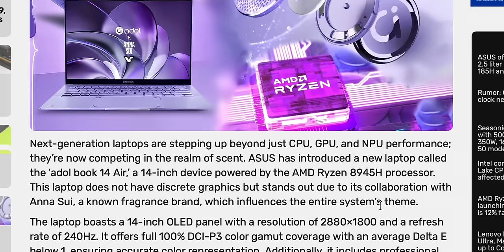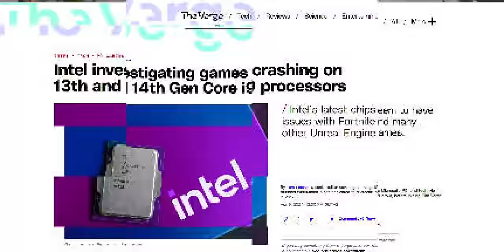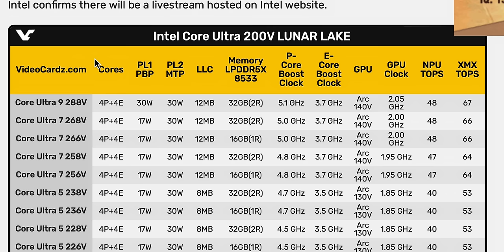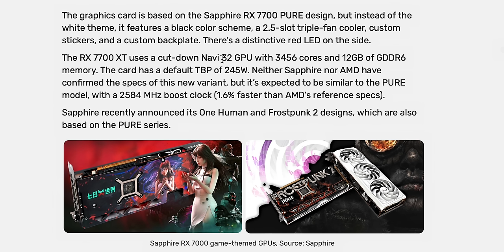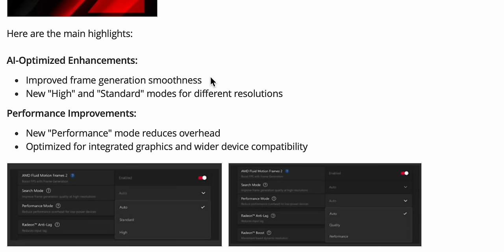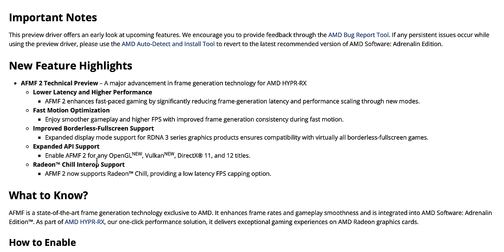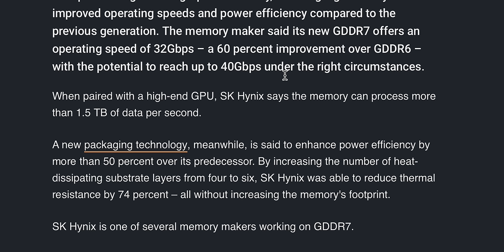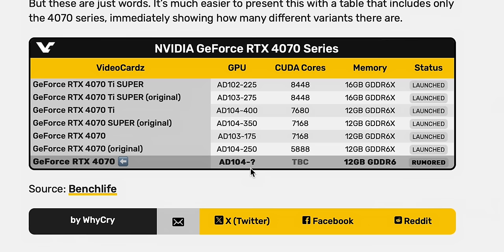LETTERALMENTE FPS GRATIS OVUNQUE, GRAZIE AMD! 📌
Approfondisci le notizie
📌 Headline: FPS Gratis, grazie AMD!
📌 AMD ritarda Ryzen 9000 per via di un refuso sulle cpu?
📌Hanno fatto un controller di Astro Bot per PS5 ed è adorabile
📌Sapphire presenta 3 schede video a tema FrostPunk 2, Once Human e Delta Force: Hawk Ops
📌SK Hynix's energy efficient GDDR7 memory will enter mass production in Q3

00:00 Le migliori news hardware e tech della settimana!
00:15 Asus lancia un laptop che emana fragranze!
02:25 Playstation lancia il controller più carino del mondo a tema AstroBot
03:33 Lunar Lake V in arrivo
05:31 Sapphire inizia a sfornare schede video a tema
06:43 AMD regala FPS ovunque con AFMF
09:43 AMD rimanda Ryzen 9000 per un refuso
11:25 SK Hynix annuncia la produzione delle GDDR7
12:48 Asrock presenta una top di gamma AMD completamente passiva!